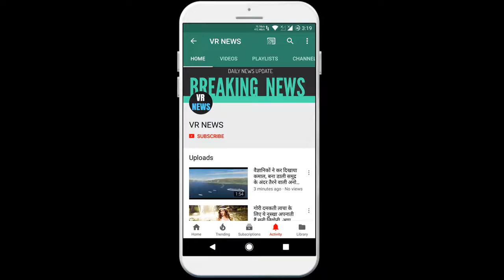PM मोदी ने कोरोना से निपटने में डॉक्टरों, नर्सों और मीडिया के योगदान की सराहना की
Home PM Modi praised the contribution of doctors, nurses and media in dealing with corona, Prime Minister Narendra Modi on Tuesday praised the media for spreading awareness and role of medical personnel, including doctors and nurses, in dealing with the threat of corona virus Asked to be cautious. The Prime Minister said this at a meeting of the BJP Parliamentary Party. Parliamentary Affairs Minister Prahlad Joshi, while praising the media for spreading awareness and role of medical personnel, including doctors and nurses, in dealing with the menace of Corona virus, Prime Minister Narendra Modi on Tuesday asked everyone to be vigilant. The Prime Minister said this at a meeting of the BJP Parliamentary Party. Parliamentary Affairs Minister Prahlada Joshi told reporters after the meeting that the duration of the budget session will not be reduced and it will run till April 3 as per the predetermined arrangement. Joshi said that the Prime Minister appreciated the hard work and contribution of doctors, nurses and health workers in combating the corona virus. The Prime Minister praised the media for spreading awareness and positive contribution regarding Corona virus. Senior BJP leader Rajiv Pratap Rudy said that in the meeting, the Prime Minister said that the morale of doctors, nurses, municipal personnel, airport personnel, CISF and those engaged in the advance front by bringing forth the work done in the context of Corona virus. Increases. According to Rudy, Modi said that in such a situation, we should also congratulate various people outlining different dimensions of combating Kovid-19. Modi said that various authorities at all levels are working in coordination to ensure that Kovid-19 does not spread. Rudy said that in the meeting, the Prime Minister asked the party MPs to work to spread awareness about the corona virus when they visit their area on Saturday and Sunday. He ed the Prime Minister as saying that the media has done very positively to carry forward this campaign.

VR NEWS !!